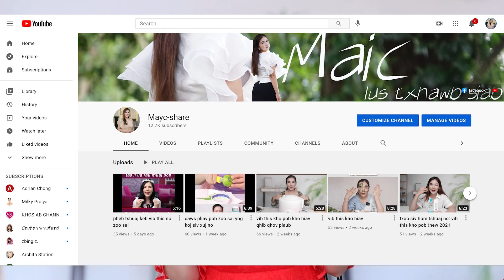Xuj no zoo heev li nawj os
nyob zoo rau nej txhua tus kuv zoo siab tos txais txhua leej los koom kuv
kuv li - Line : @mayc
kuv li - xov tooj : 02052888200
xav ua tuas theem muag khoom hu tau
xav kawm paub txog kab ke ntawm kev kho pob kho hiav koj xam maj hu nrog kuv tham tau thas this